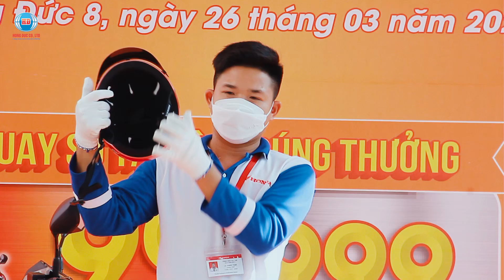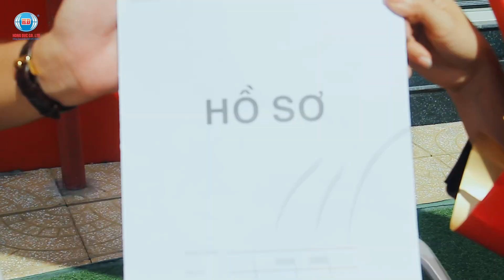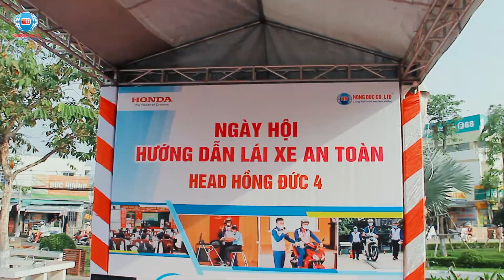TOÀN CẢNH LỄ TRAO GIẢI CT “TRIỆU LỜI CẢM ƠN - QUÀ KHỦNG TẾT LỚN" CHO KHÁCH HÀNG | HỆ THỐNG HỒNG ĐỨC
🎊 Cùng nhìn lại Lễ Trao Thưởng cho 19 Khách hàng may mắn mua xe trúng xe trong CTKM: “Triệu lời cảm ơn - Quà khủng Tết lớn”. Buổi Lễ đã được diễn ra tại cửa hàng Hồng Đức 8 - Ngã Bảy, Hậu Giang (ngày 26/3/2023) và Công viên Châu Văn Liêm - Ô Môn, Cần Thơ (ngày 1/4/2023).
🎊 Trong đó, đã có 1 khách hàng may mắn trúng giải đặc biệt - xe SH350i và 18 khách hàng may mắn trúng giải nhất - xe Honda Vision.
Công ty Hồng Đức sẽ tiếp tục triển khai nhiều chương trình ưu đãi hấp dẫn, giá trị hơn nữa dành tặng đến quý khách hàng đã luôn tin tưởng, đồng hành và ủng hộ trong suốt thời gian qua.
☎️ Hệ Thống Hồng Đức - 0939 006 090 (có zalo) - Tư vấn miễn phí
🔔 Nhớ LIKE và ĐĂNG KÝ kênh của Hệ thống Hồng Đức để xem thêm nhiều video mới nhất, thông tin về giá & các chương trình khuyến mãi của các dòng xe máy nhé. Cảm ơn các bạn!
☎️ Hệ Thống Hồng Đức - 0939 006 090 (có zalo) - Tư vấn miễn phí _ Hotline: 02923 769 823